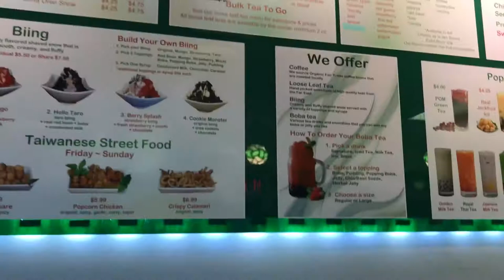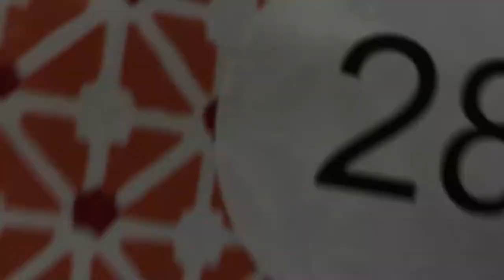ANG'S VLOG #1: HILLSONG YOUNG & FREE CONCERT!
(FOR SOME REASON ON THE BLACK SCREENS, IT MAKES A WEIRD NOISE..)
This is my first weekly vlog everrrrr. I know I am pretty shaky, I still need to get some sort of stabilizer. But, HILLSONG Y&F was amazing!! Thanks

INTRO & OUTRO SONG: Real Love by Hillsong Young & Free